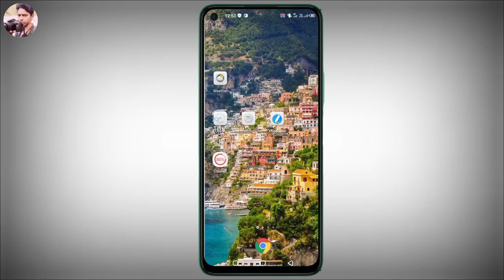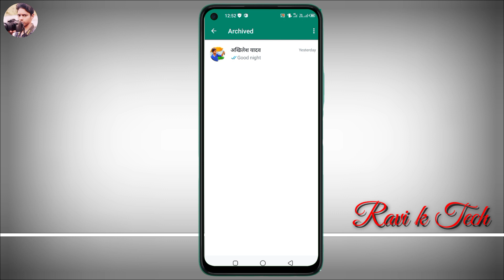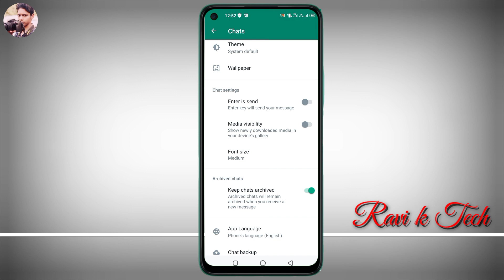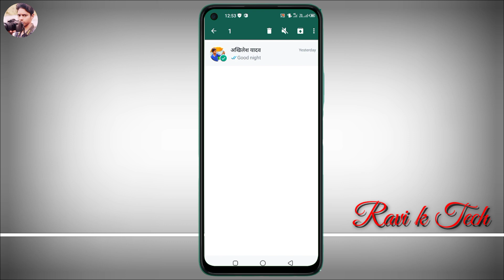WhatsApp chat ko hide kaise kare || how to hide personal chat on WhatsApp || WhatsApp trick 2022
our Questions:

how to hide whatsapp chat in 2022
how to hide chat on whatsapp
whatsapp chat ko hide kaise kare
whatsapp par personal chat ko hide kaise kare
whatsapp ki chat ko hide kaise kare
how to hide private chat on whatsapp
whatsapp me chat kaise hide kare
whatsapp par chatting kaise chupaye
whatsapp massage kaise chupaye
whatsapp chat hide trick
whatsapp chat 2022
hatsapp chat hide kaise kare
whatsapp chat hide
Qwhatsapp chat hide malayalam
whatsapp chat hide in tamil
whatsapp chat hide kaise kare
without archive
whatsapp chat hide kaise karen
2022
whatsapp chat hide in telugu
whatsapp chat hide app
2021